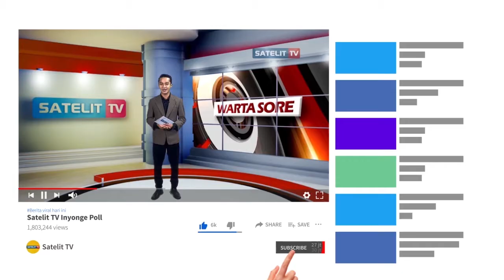SELURUH BABINSA JATIPURO DIKERAHKAN BANTU TMMD JATIWARNO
KORAMIL JATIPURO KHUSUSNYA SELURUH BABINSA DIKERAHKAN UNTUK MEMBANTU PELAKSANAAN TMMD REGULER KE-109 KODIM 0727 KARANGANYAR DENGAN DESA SASARAN DESA JATIWARNO, KECAMATAN JATIPURO KABUPATEN KARANGANYAR.